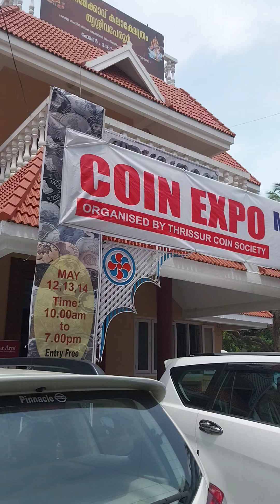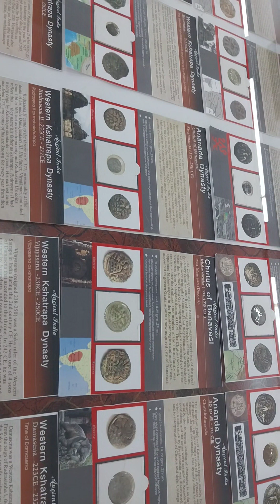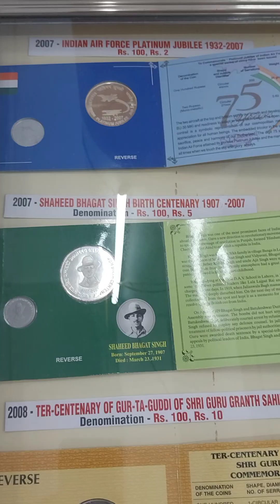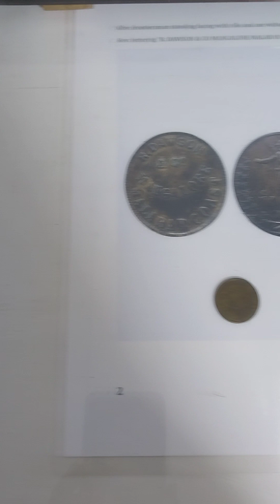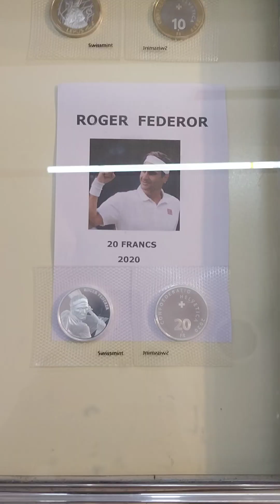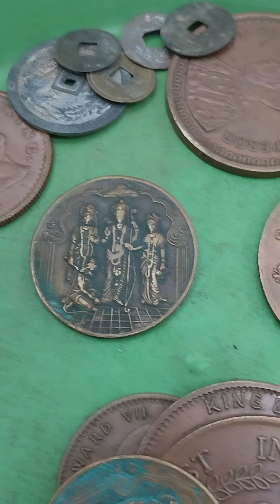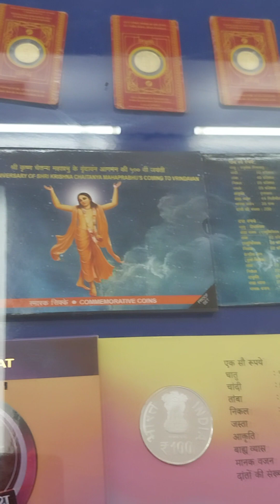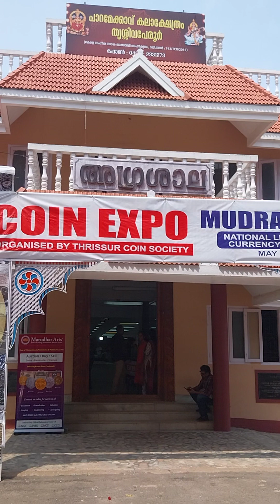coin expo 2023 thrissur